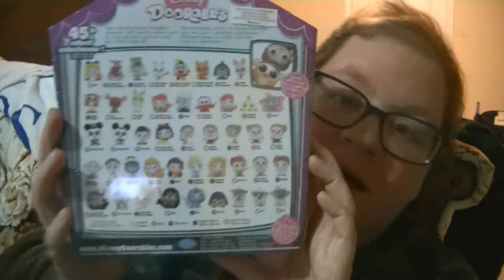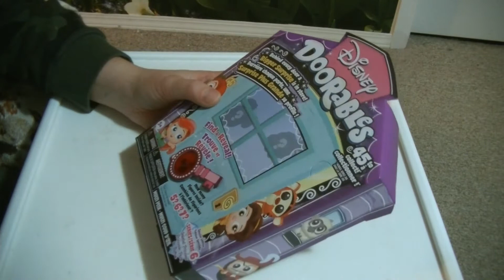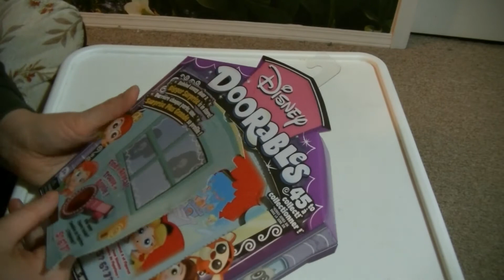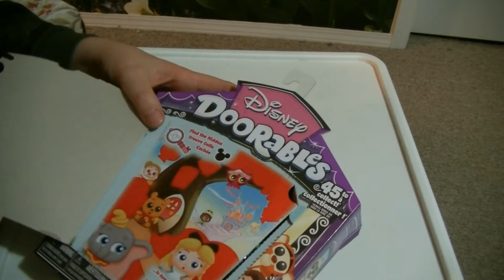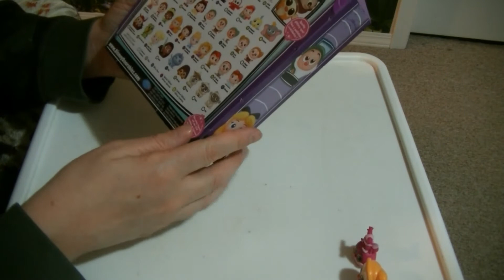Disney Doorables.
Hi Guys!
In today's video I will be Opening up  Disney Doorables
Found at Walmart for $14.97.
Amazon.ca for $32.48.
Toys R Us $14.99
Please give this a thumbs up.

I use a video camera which is JVC 40x FULL HD